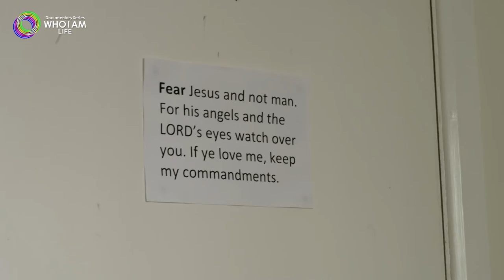Michael Howell (Composer) Documentary Series 「WHO I AM LIFE」【WOWOW】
Michael Howell (Composer)
WHO I AM LIFE Season 1 (2023)

■Documentary Series “WHO I AM LIFE“
WHO I AM series will be continued with an additional line!
The series features a diverse lineup of artists, musicians, creators, transcending the boundaries of sports.

New Season is coming up on January 29th, 2023
Every Sunday at 10:00am (3 Episodes, Broadcast 1st episode for free)
*Archive available on WOWOW On Demand

[ Watch past series of WHO I AM full episode online ]
Total of 40 episodes from Season 1-5 are available on WOWOW On Demand